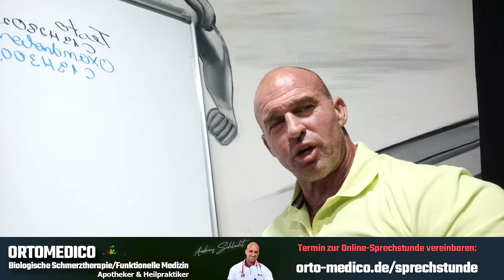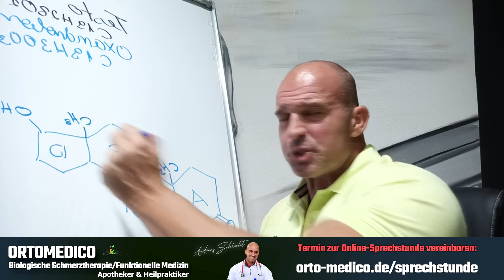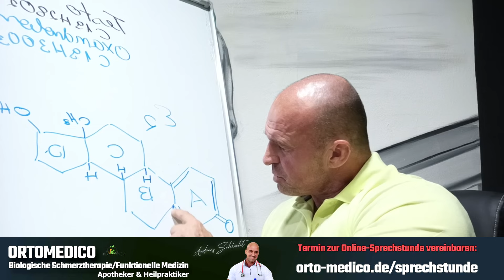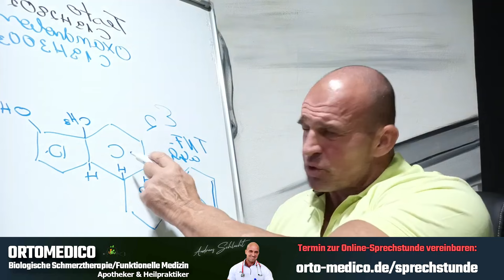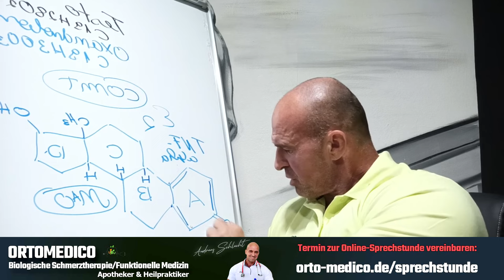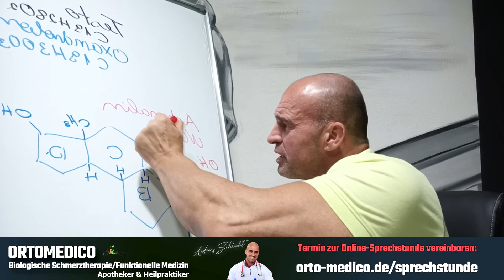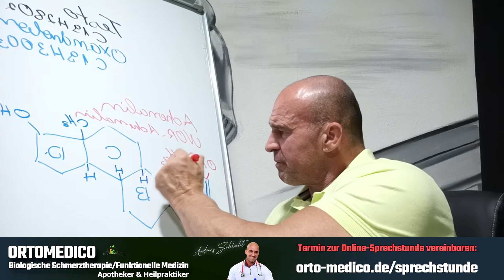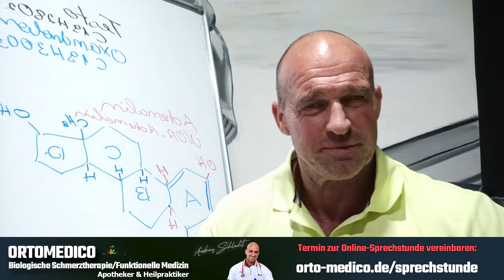Anabole Steroide verstehen/Apotheker klärt auf! Primobolan...